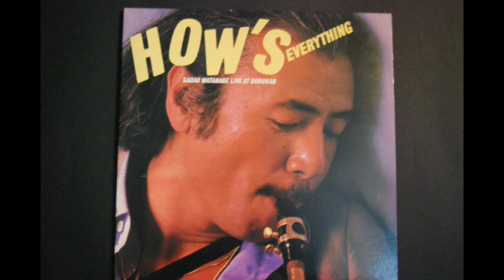Tsumagoi - Sadao Watanabe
Tsumagoi

Musicians
Sadao Watanabe : alto saxophone, sopranino, flute
Richard Tee : Yamaha piano, Rhodes piano
Dave Grusin : Rhodes piano, Yamaha - CP 70
Eric Gale : electric guitar
Jeff Mironov : electric guitar, acoustic guitar
Anthony Jackson : electric bass
Steve Gadd : drums
Ralph Macdonald : conga, percussion
John Faddis : trumpet

The Tokyo Philharmonic Orchestra

Tsuneo Iso : concertmaster

This video is meant for educational and archive research and has got no intention of copyrights violation.